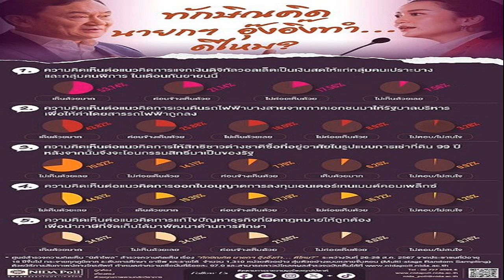นิด้าโพล ส่องความเห็นประชาชน นโยบายศก ‘ทักษิณคิด นายกฯอิ๊งค์ทำ ดีไหม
1 ก.ย. 2567
10:26 น.
เปิดผลสำรวจ นิด้าโพล ส่องความเห็นประชาชน ต่อนโยบายเศรษฐกิจ “ทักษิณ คิด อุ๊งอิ๊ง ทำ ดีไหม?” ชี้ ส่วนใหญ่ หนุนแจกเงินสดดิจิทัลวอลเล็ต-เวนคืนรถไฟฟ้าให้รัฐ

เมื่อวันที่ 1 ก.ย. 2567 ศูนย์สำรวจความคิดเห็น “นิด้าโพล” สถาบันบัณฑิตพัฒนบริหารศาสตร์ (นิด้า) เปิดเผยผลการสำรวจของประชาชน เรื่อง “ทักษิณ คิด นายกฯ อุ๊งอิ๊งทำ…ดีไหม?” ทำการสำรวจระหว่างวันที่ 26-28 ส.ค. 2567 จากประชาชนที่มีอายุ 18 ปีขึ้นไป กระจายทุกภูมิภาค ระดับการศึกษา อาชีพ และรายได้ ทั่วประเทศ รวมทั้งสิ้น จำนวน 1,310 หน่วยตัวอย่าง เกี่ยวกับการแสดงวิสัยทัศน์ของนายทักษิณ ชินวัตร อดีตนายกรัฐมนตรี ต่อนโยบายด้านเศรษฐกิจของประเทศไทย
จากการสำรวจเมื่อถามความคิดเห็นของประชาชนต่อแนวคิดของ นายทักษิณ ชินวัตร อดีตนายกฯ เกี่ยวกับการแจกเงินดิจิทัลวอลเล็ตเป็นเงินสดให้แก่กลุ่มคนเปราะบางและกลุ่มคนพิการ ในเดือนก.ย.นี้ พบว่า ตัวอย่าง ร้อยละ 53.74 ระบุว่า เห็นด้วยมาก ร้อยละ 21.14 ระบุว่า ค่อนข้างเห็นด้วย ร้อยละ 17.56 ระบุว่า ไม่เห็นด้วยเลย และร้อยละ 7.56 ระบุว่า ไม่ค่อยเห็นด้วย

ด้านความคิดเห็นของประชาชนต่อแนวคิดของ นายทักษิณ ชินวัตร เกี่ยวกับการเวนคืนรถไฟฟ้าบางสายจากภาคเอกชนมาให้รัฐบาลบริหาร เพื่อให้ค่าโดยสารรถไฟฟ้าถูกลง พบว่า ตัวอย่าง ร้อยละ 43.82 ระบุว่า เห็นด้วยมาก ร้อยละ 25.88 ระบุว่า ค่อนข้างเห็นด้วย ร้อยละ 18.09 ระบุว่า ไม่เห็นด้วยเลย ร้อยละ 8.93 ระบุว่า ไม่ค่อยเห็นด้วย และร้อยละ 3.28 ระบุว่า ไม่ตอบ/ไม่สนใจ

ด้านความคิดเห็นของประชาชนต่อแนวคิดของ นายทักษิณ ชินวัตร เกี่ยวกับการให้สิทธิชาวต่างชาติซื้อที่อยู่อาศัยในรูปแบบการเช่าที่ดิน 99 ปี หลังจากนั้นจึงจะโอนกรรมสิทธิ์มาเป็นของรัฐ พบว่า ตัวอย่าง ร้อยละ 70.92 ระบุว่า ไม่เห็นด้วยเลย ร้อยละ 14.11 ระบุว่า ไม่ค่อยเห็นด้วย ร้อยละ 7.79 ระบุว่า ค่อนข้างเห็นด้วย ร้อยละ 6.26 ระบุว่า เห็นด้วยมาก และร้อยละ 0.92 ระบุว่า ไม่ตอบ/ไม่สนใจ

สำหรับความคิดเห็นของประชาชนต่อแนวคิดของ นายทักษิณ ชินวัตร เกี่ยวกับการออกใบอนุญาตการลงทุนเอนเตอร์เทนเมนต์คอมเพล็กซ์ที่มีทั้งคาสิโน สวนสนุก และโรงแรม พบว่า ตัวอย่าง ร้อยละ 44.81 ระบุว่า ไม่เห็นด้วยเลย ร้อยละ 19.39 ระบุว่า เห็นด้วยมาก ร้อยละ 17.79 ระบุว่า ค่อนข้างเห็นด้วย ร้อยละ 16.72 ระบุว่า ไม่ค่อยเห็นด้วย และร้อยละ 1.29 ระบุว่า ไม่ตอบ/ไม่สนใจ

ท้ายที่สุดเมื่อถามความคิดเห็นของประชาชนต่อแนวคิดของ นายทักษิณ ชินวัตร เกี่ยวกับการแก้ไขปัญหาธุรกิจที่ผิดกฎหมายให้ถูกต้อง เพื่อนำภาษีที่จัดเก็บได้มาพัฒนาด้านการศึกษา พบว่า ตัวอย่าง ร้อยละ 34.81 ระบุว่า เห็นด้วยมาก ร้อยละ 34.20 ระบุว่า ไม่เห็นด้วยเลย ร้อยละ 21.60 ระบุว่า ค่อนข้างเห็นด้วย ร้อยละ 8.63 ระบุว่า ไม่ค่อยเห็นด้วย และร้อยละ 0.76 ระบุว่า ไม่ตอบ/ไม่สนใจ